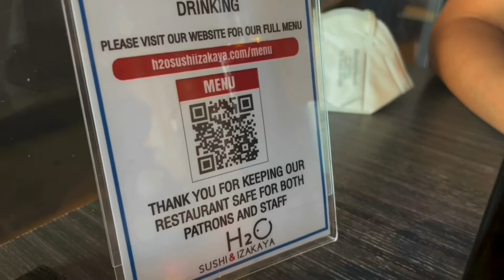nhà hàng H2O Sushi & Izakaya - Northridge